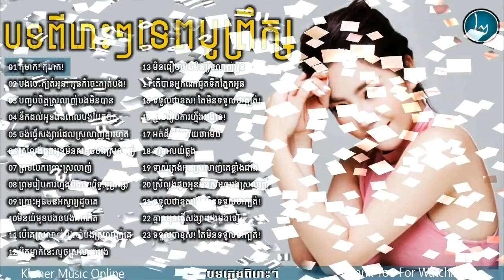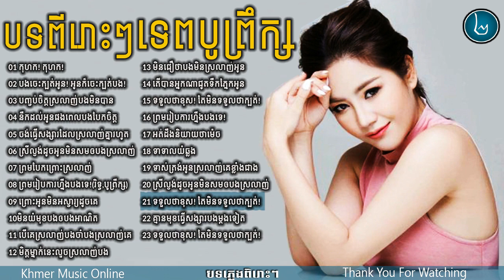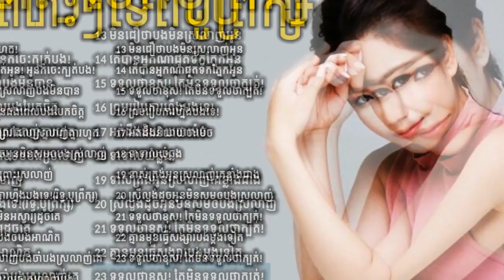tep boprek New Songs 2018,Khmer Song Non Stop Collection Vol 2 HD